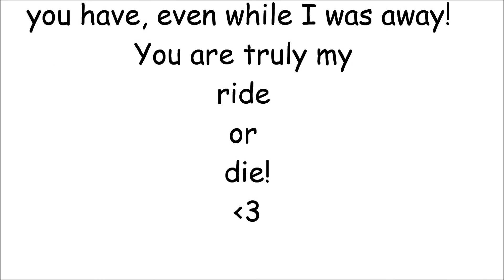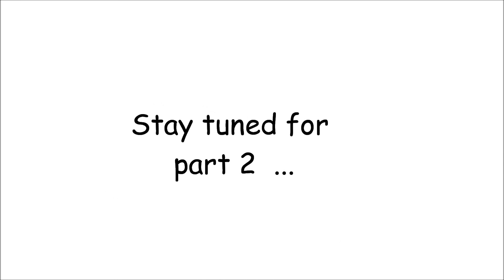74 - REALTALK: Where have I been? (part 1)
So as you probably have noticed I have not made a video in  a while.  Part 1 and 2 of this video discusses what has been going on with me during these 'silent' months, i.e.  my thinking and how I came to a resolve.